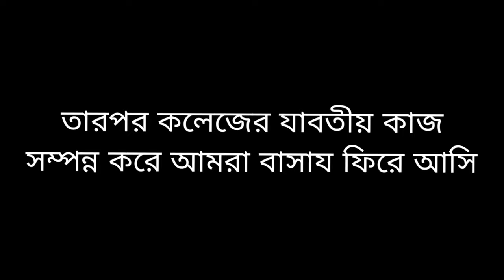Gazipur Cantonment College |Vlog:2/ by (mohaimin_sadman)| গাজীপুর ক্যান্টনমেন্ট কলেজ।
Video:Sadman
Edit   :Sadman

College :Gazipur Cantonment College
EIIN:10 90 33